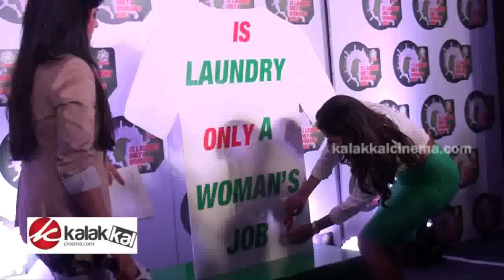Amala Paul at Ariel Press Conference